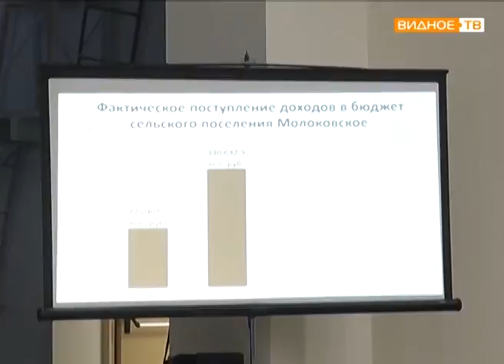"Отчётный период" - отчёт главы сельского поселения Молоковское